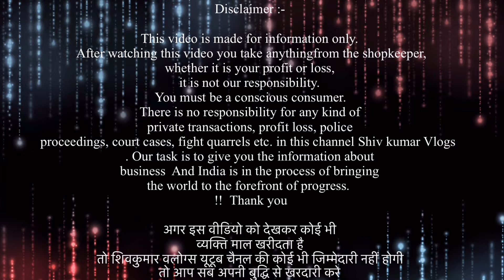टॉप के बादशाह / ये माल नहीं रेट बेचते है / ढूढ़ने से भी नहीं मिलेगा इस रेट पे माल / IMPORTED TOP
Address: A/136 Basement Vishal Enclave ,Near Vishal shiv mandir, Tagore garden 110015, New Delhi

 / shivkumarvlo.  .

VIDEO COVERS . . . . . .
Expirtsurplus clothes:t-shirt
Exportbrandsin95%off
Hiddenexportsurplus
Surplus clothes
Export surplus wholesale market in delhi:
expirtsurplus other
Benetton
Warehouse
Wholesale
Men
Quality
Top
Brand
Shirts
Tshirts
Export surplus
Garments
Surplus
Export